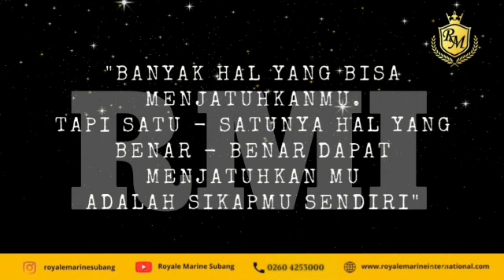STORY ACTIVITIES INTERVIEW KAPAL PESIAR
YUK DAFTARKAN SEGERA !!!

Pendaftaran Offline:
Kampus Royale Marine International

"ROYALE MARINE INTERNATIONAL IS THE BEST FOR YOUR FUTURE"

Royale Marine Subang
LKP Perhotelan dan Kapal Pesiar
⚓ Jl.Bagus Yabin No.2
Cigadung - Subang,
Kode pos 41213, Jawa barat

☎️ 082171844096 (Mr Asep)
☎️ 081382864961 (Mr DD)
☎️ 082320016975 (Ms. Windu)